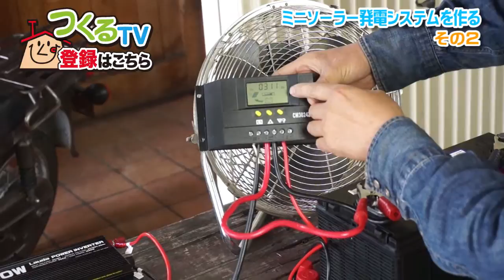【つくるＴＶ・第21回】ミニソーラー発電システムを作ったよ（2 of 3）TUKURU TV～make a mini-solar generation system（2 of 3）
【第21回】ミニソーラー発電システムをつくったよ(2 of 3)
【part 21】make a mini-solar generation system（2 of 3）
▼「もっと見る」で詳細表示 ▼Below detailed explanation

ものづくりをライフスタイルにしている3人が、
衣食住それぞれの分野で、
手づくりの楽しさをご紹介しますっ！！

毎週月曜日から土曜日、毎日配信します。

たつき＠1/1スケールさんが、ミニソーラー発電システムを作ります。
今日は、３回のうち２回目です

【住】担当
たつき＠1/1スケール
職業：工務店
興味のあること：日曜大工、雑貨づくり、料理、歴史、狩猟、自給自足

---English---

Three creators introduce handmade pleasure in a field of the each food, clothing and shelter.

Second of three times Tatsuki@ 1/1 scale makes a mini-solar generation system

【house】 Charge
Tatsuki@ 1/1 scale
An occupation:Engineering firm
Interest:D.I.Y,the making of miscellaneous goods,cooking,history,hunting,self-sufficiency